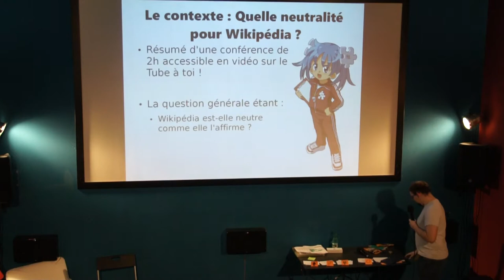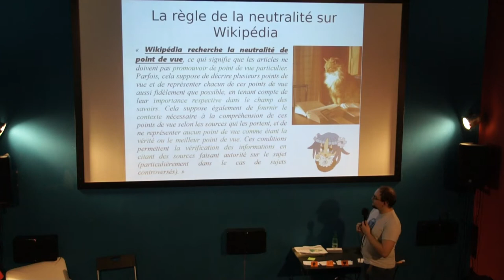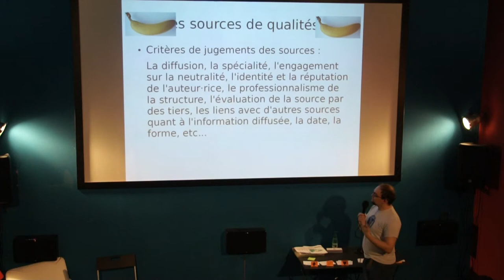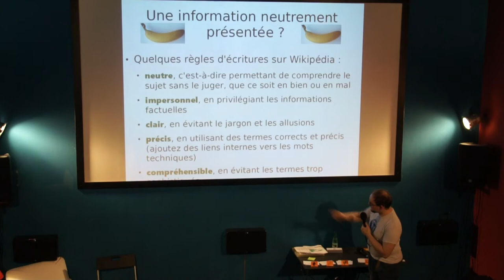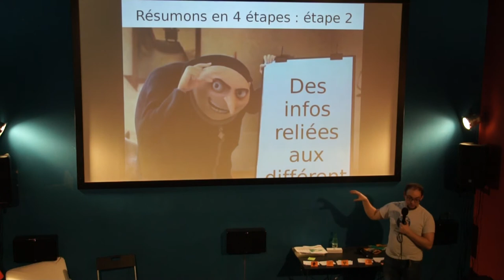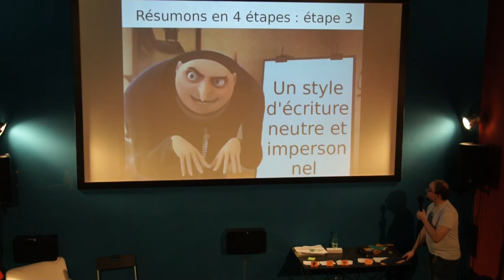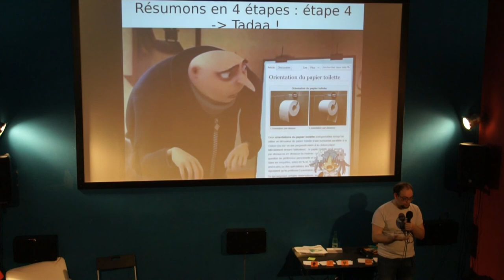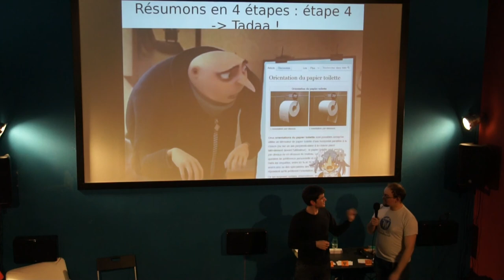La neutralité sur Wikipédia avec 3 bananes - Apéro sceptique de Lyon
Petite conférence donnée durant le premier apéro sceptique de Lyon. Nous parlons de la neutralité sur Wikipédia. Cette conférence est un peu un résumé de cette autre conférence de 2h présente sur ma chaîne à cette adresse

Merci à mon frère pour la prise de vue et de son.

Merci aux organisateur de l'apéro sceptique lyonnais et à son public pour leur accueil.

Merci à l'aquarium ciné café pour le lieu génial.